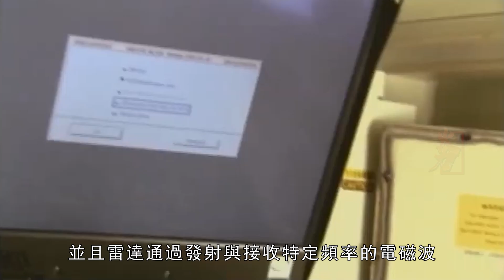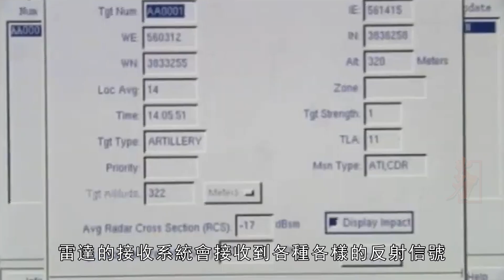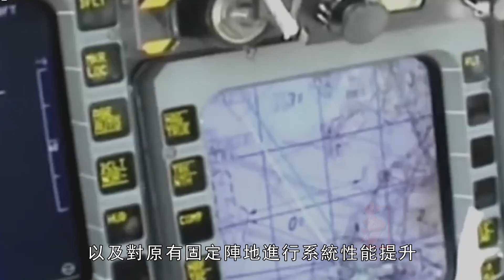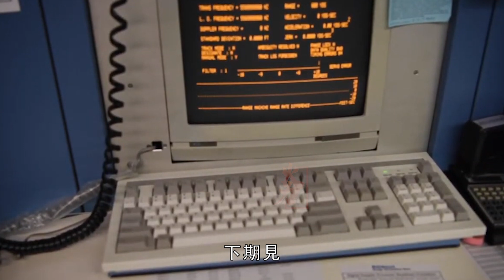臺灣新型雷達誘標車，讓敵方飛彈，打歪、打偏。可搭配獵隼飛彈車、劍翔無人機以及雄風飛彈與天弓飛彈，為保衛臺灣的最佳利器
雷達誘標車為臺灣自行研製，作用也很明顯，就是讓敵方飛彈，打歪、打偏。雷達誘標車可以形成特殊輻射場，混淆敵方反輻射飛彈的飛行方向以及打擊位置，讓敵軍的飛彈無法鎖定攻擊目標，增加我方的戰場存活率，是樂山雷達或是飛彈車配屬的雷達系統。搭配獵隼飛彈車、劍翔無人機以及雄風飛彈與天弓飛彈，是保衛臺灣的最佳利器。
The radar decoy vehicle was developed by Taiwan itself, and its function is also very obvious. It is to let the enemy's missiles deflect and deflect. The radar decoy vehicle can form a special radiation field, confuse the flight direction and attack position of the enemy's anti radiation missile, make the enemy's missile unable to lock the attack target, and increase our battlefield survival rate. It is the radar system equipped with Leshan radar or missile vehicle. Equipped with Falcon hunting missile vehicle, Jianxiang UAV, Xiongfeng missile and Tiangong missile, it is the best weapon to defend Taiwan.